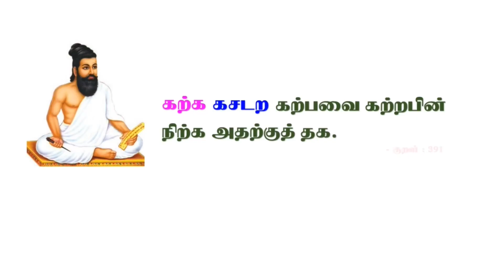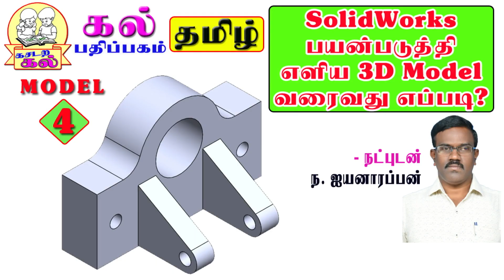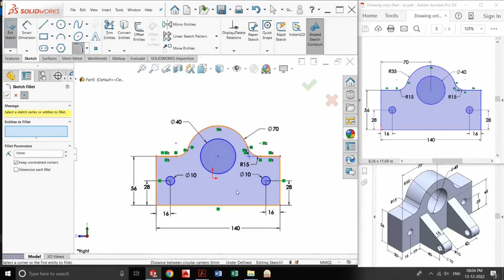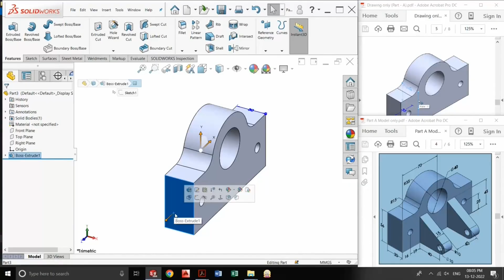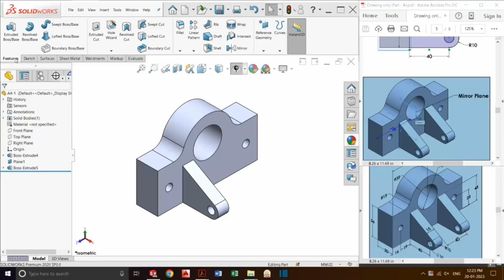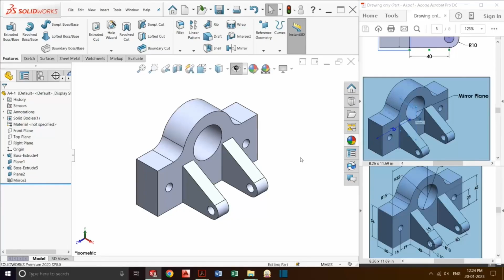MODEL- 4 : SIMPLE SOLID MODEL USING SOLIDWORKS | SOLIDWORKS பயன்படுத்தி எளிய 3D MODEL வரைவது எப்படி?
This video is related to :  DOTE | ENGINEERING | POLYTECHNIC | DIPLOMA | SOLID MODELLING | SOLIDWORKS

This video explains how to create a simple solid model (MODEL- 4) using SOLIDWORKS in TAMIL.
SOLIDWORKS பயன்படுத்தி எளிய 3D Model உருவாக்கும் முறையை இந்த காணொளி தமிழில் விளக்குகிறது.